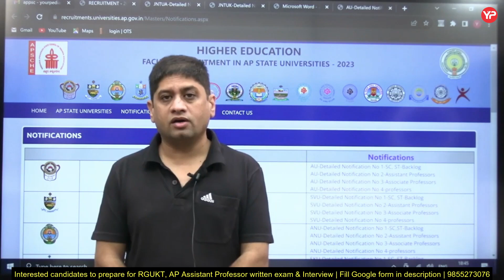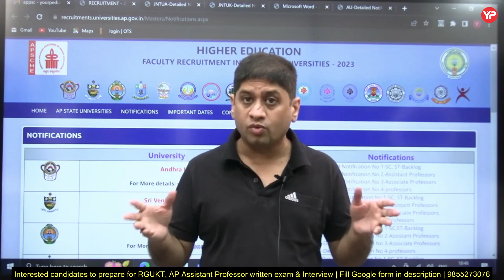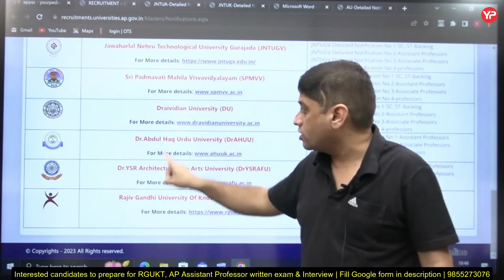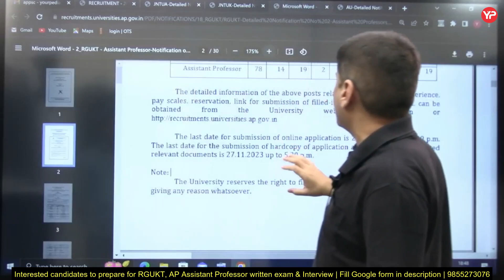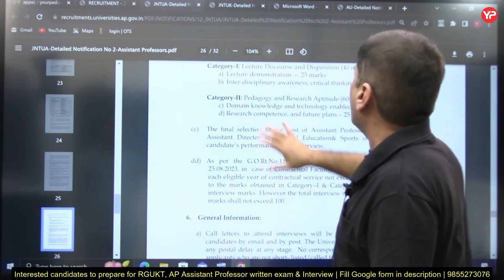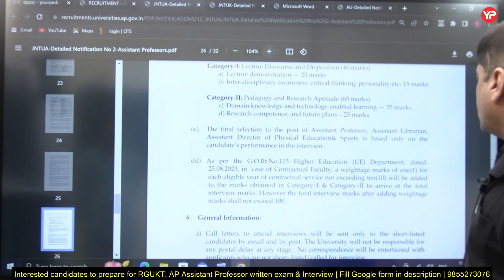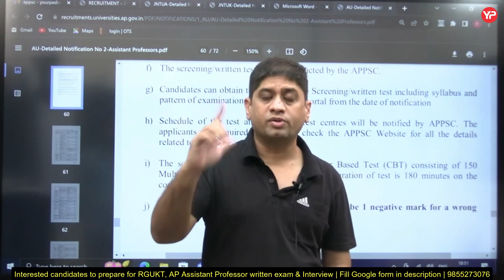3200+ Vacancies as Assistant professor in all Disciplines | RGUKT AP Recruitment Notification 2023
3200+ Vacancies as Assistant professor in all Disciplines | RGUKT AP Recruitment Notification 2023

Fill the Google form for APPSC AP written Test & Interview